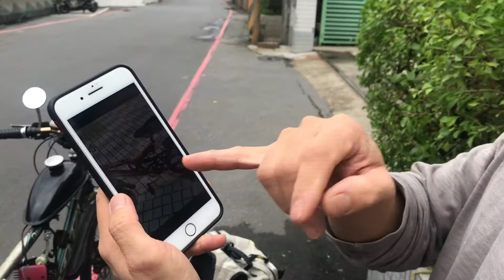ITATAPON NA MTB ,GINAWANG MOTOR NI KABAYAN IN TAIWAN